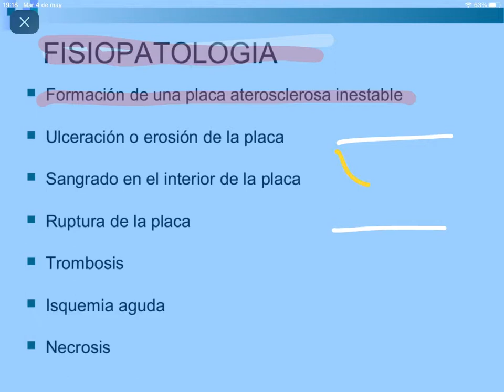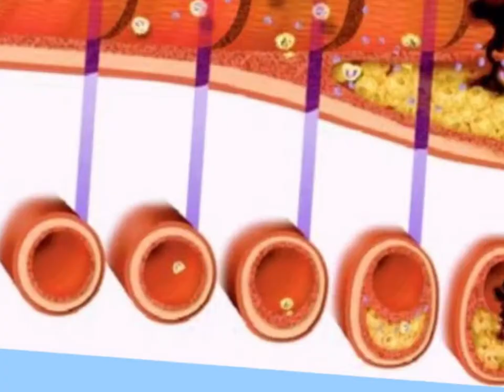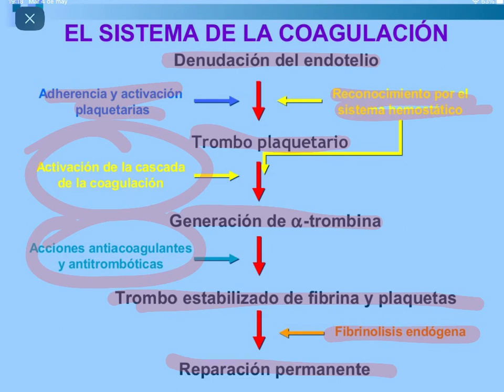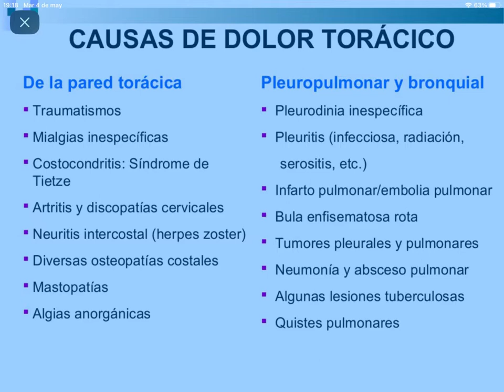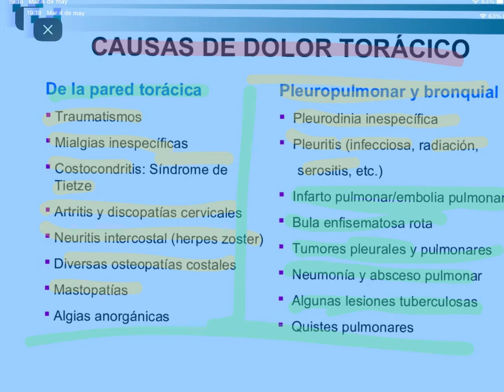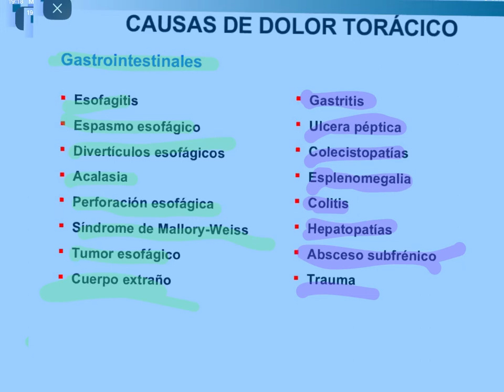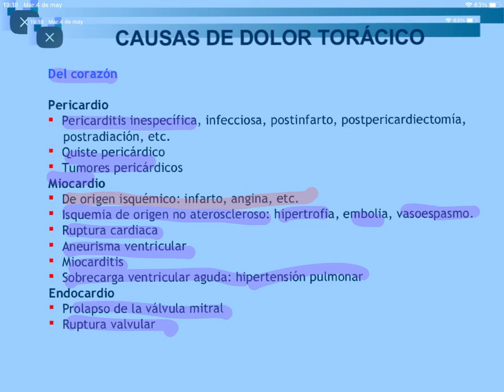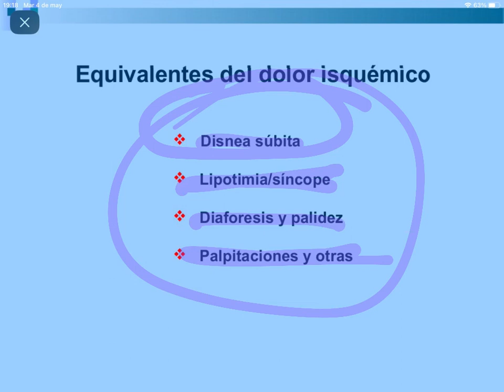Patología 2021 Cardiopatía Isquemica III Dr Jesús Torres Espinoza